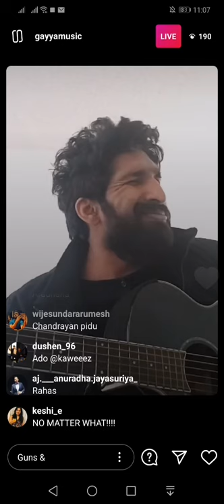Gayan Perera (GAYYA MUSIC) sings Chandrayan Pidu! (02/11/2020) - Instagram Live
I loved this short cover of Chandrayan Pidu pidu by Gayan Perera. I hope you guys will love it too.